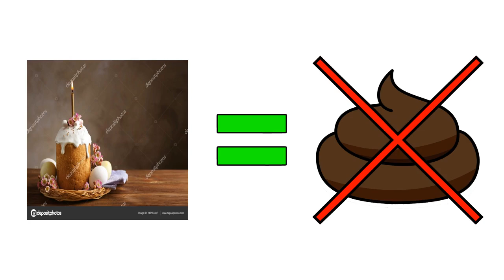ВСиэ с пасхай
Христоса Васкере Ваитине Васкресене